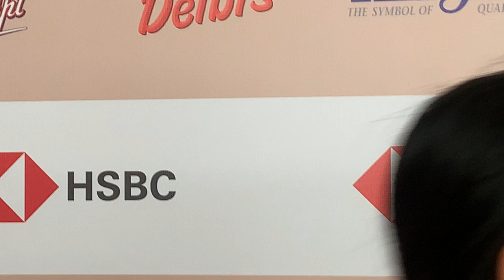Wawancara Yuta/Arisa (Babak Final Indonesia Open 2023)